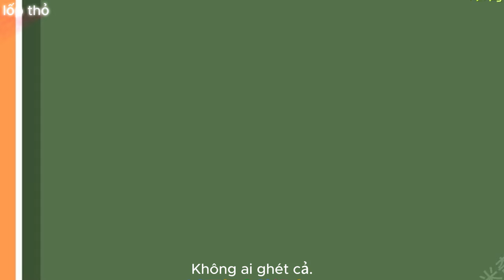heo peppa 3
lốp thỏ